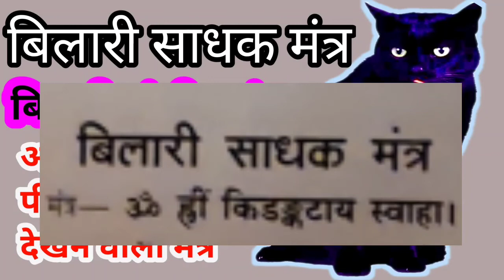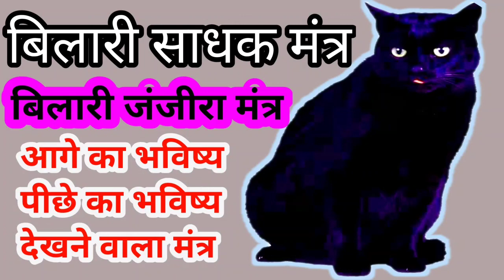बिलारी जंजीरा मंत्र। bilari janjira Mantra#baba health#mantra#shabarmantra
Baba health channel mein aapka swagat hai aaj ham aapko batane Wale Hain bilari ki Sadhna Mantra ki Sadhna ko karke aap bhoot bhavishya vartman dekhne mein saksham Ho jaenge

baba health
शत्रु मारण